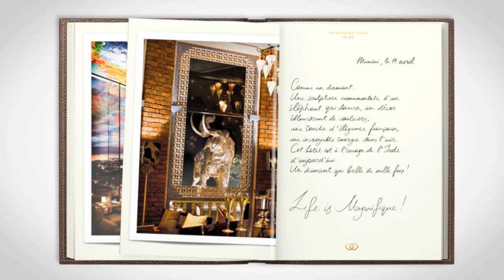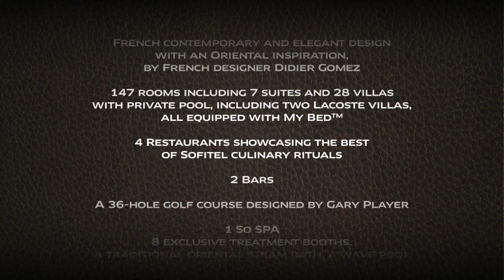Découvrez l'hôtel Sofitel Mogador à Essaouira | Voyage Privé France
Envie de vacances sous le soleil du Maroc ? Suivez-nous à Essaouira, en poussant les portes du Sofitel Mogador.